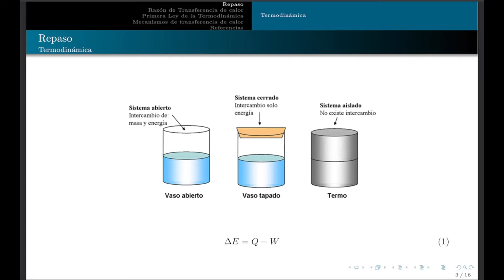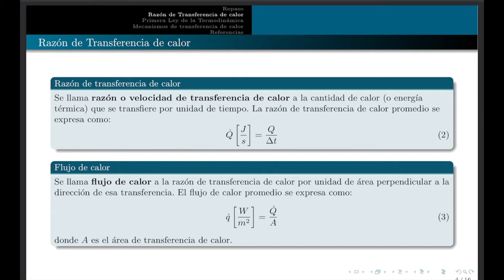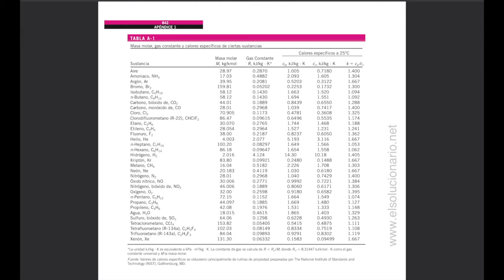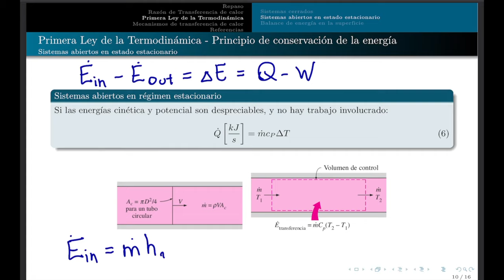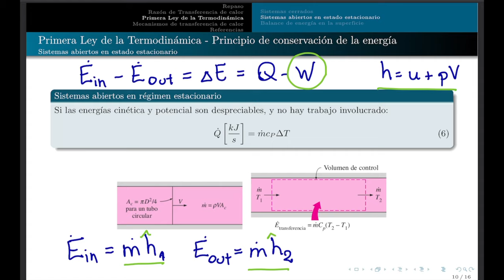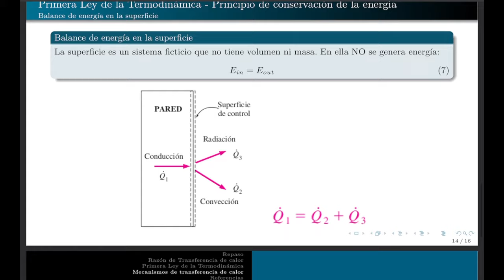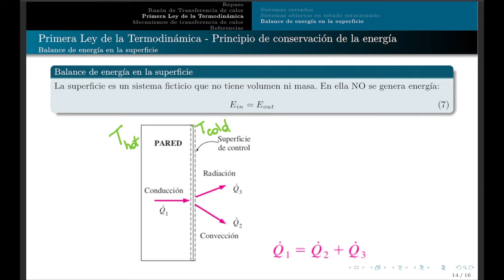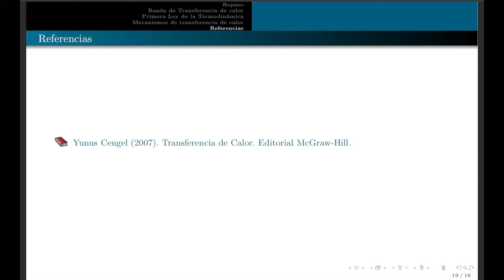QUIB4061 clase03 - Conservación de energía